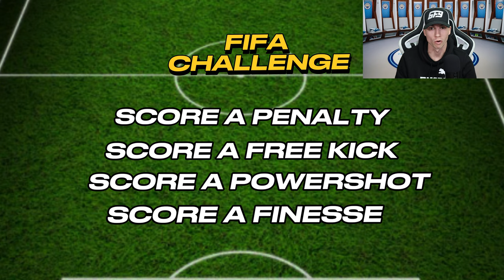Is my 62 rated FIFA card better than Messi?